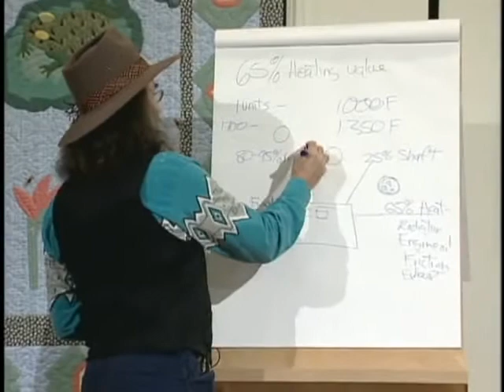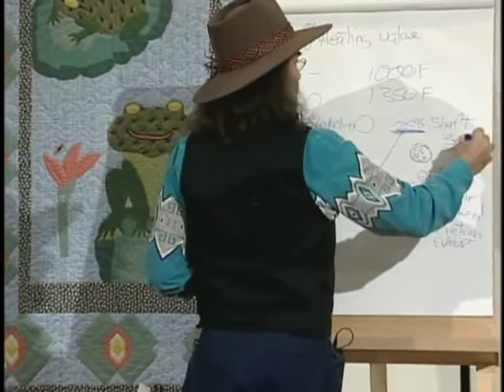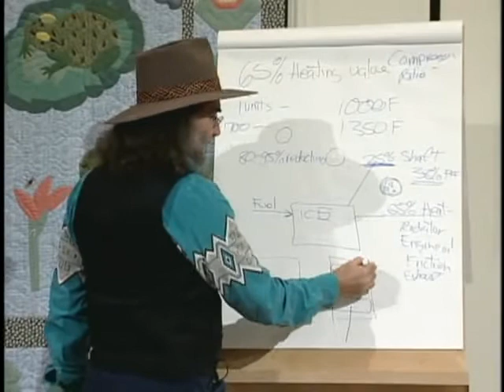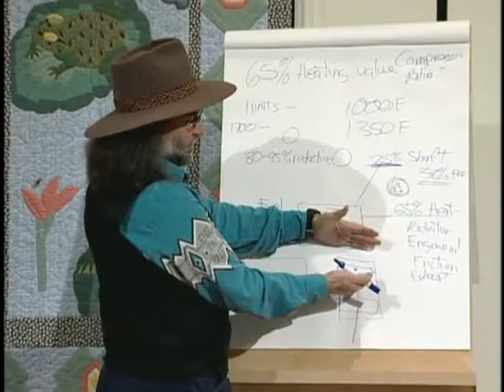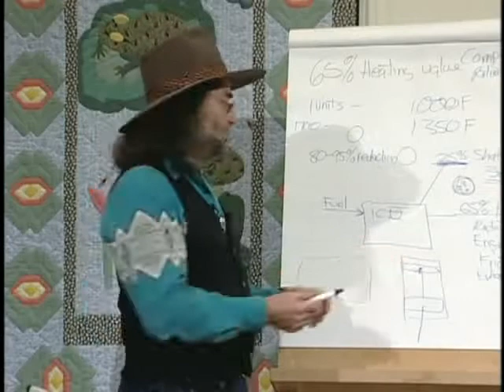David Blume Alcohol Can Be A Gas 23 of 37 Emissions, Compression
Emissions, Compression